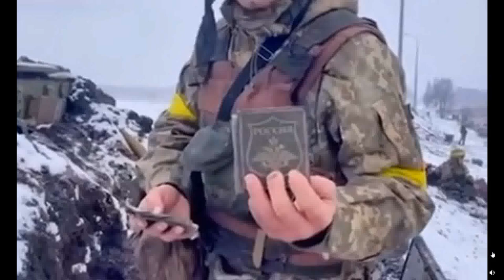Ukrainian soldier shows off patches he took from Russian soldiers